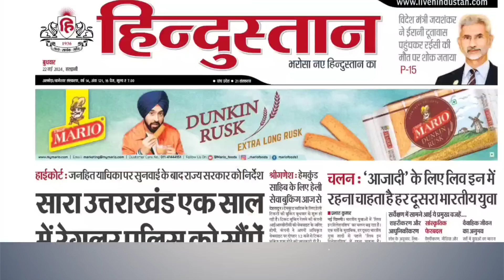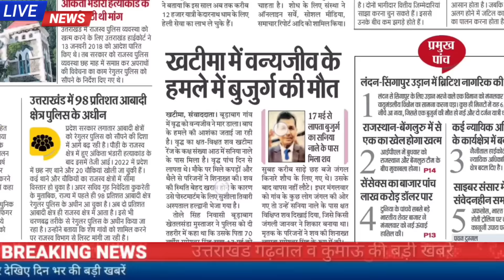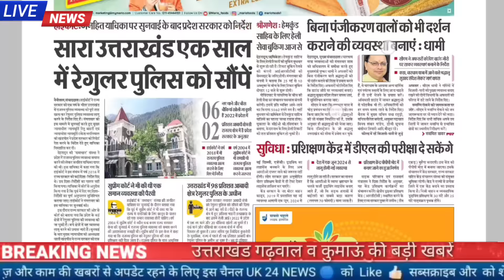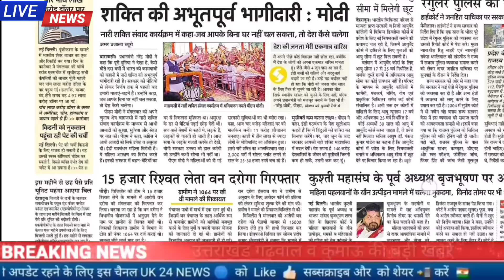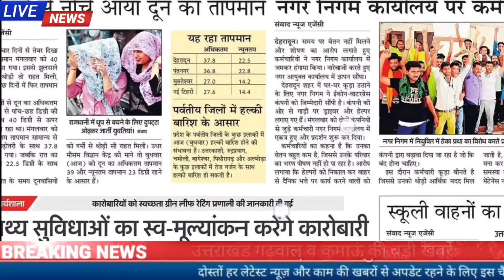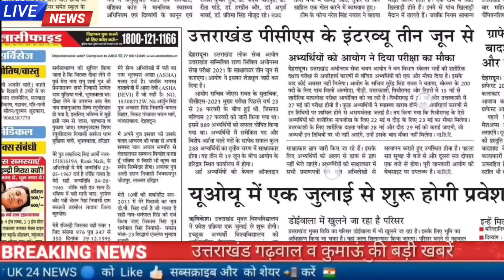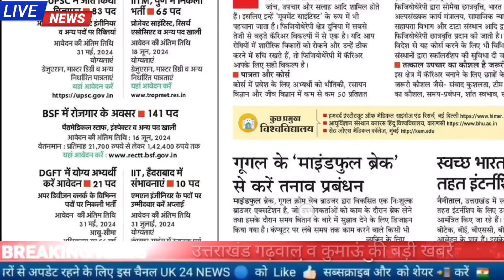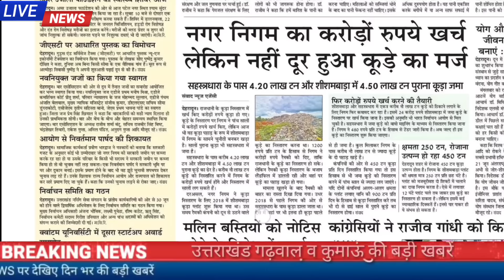22 मई उत्तराखंड समाचार,UKPSC, UKSSSC परीक्षा, स्कूल कॉलेज, मौसम, चारधाम यात्रा हेली सेवा, जॉब अलर्ट